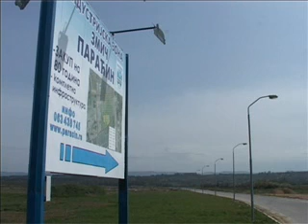12 04 siepa na industrijskoj zoni